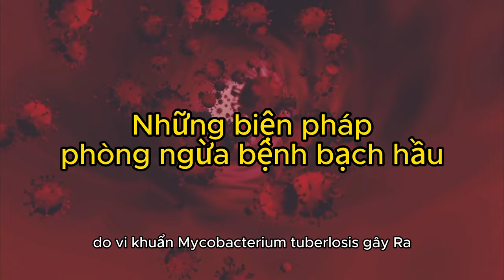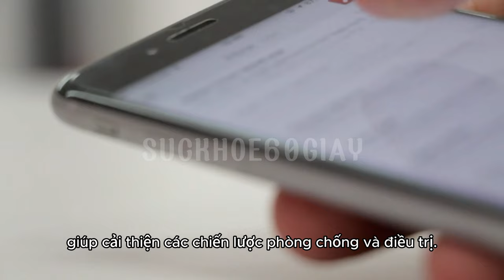Những biện pháp phòng ngừa bệnh bạch hầu - Sức khỏe 60 giây